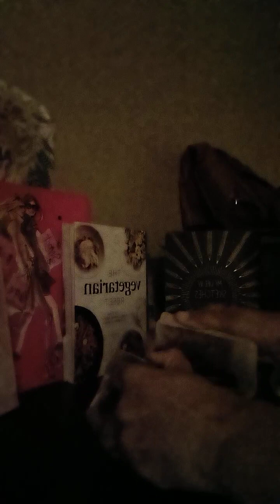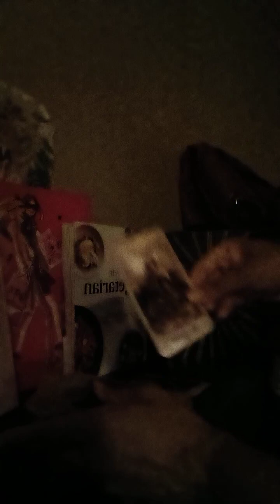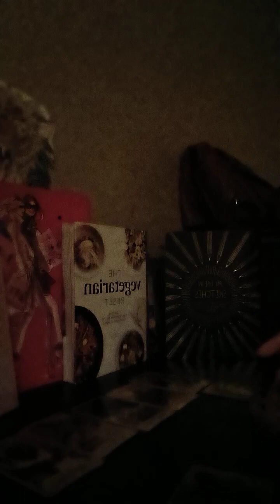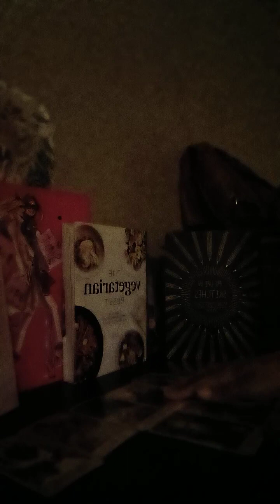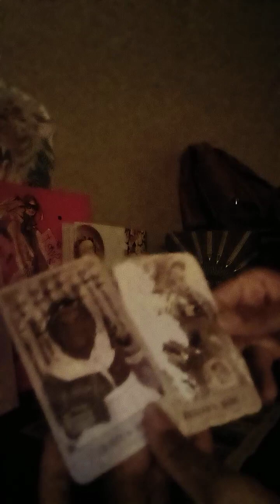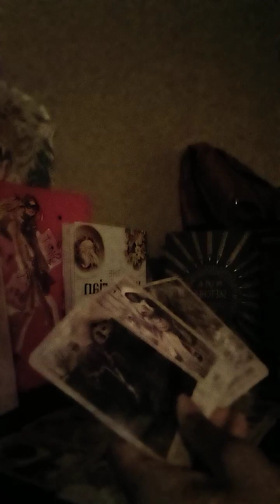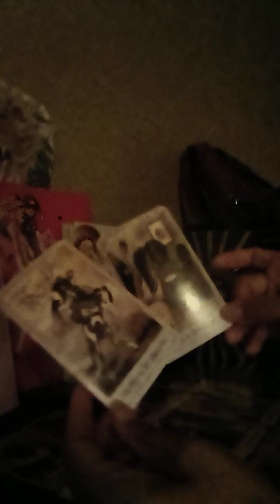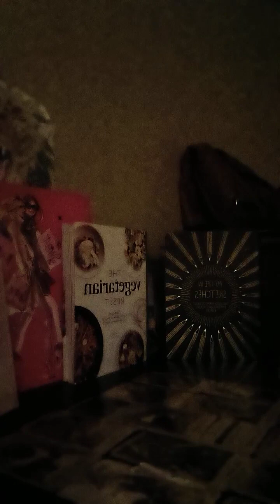ARIES ♈🐏 WATCHING ME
Falling in love is easy but, staying in love is special. it takes a lot of work patience and understanding. Gang stalkers prey on the chosen ones while you're focused on home. Then life suddenly changes